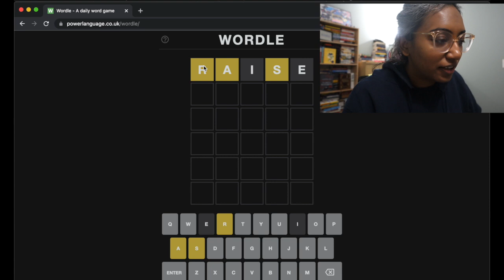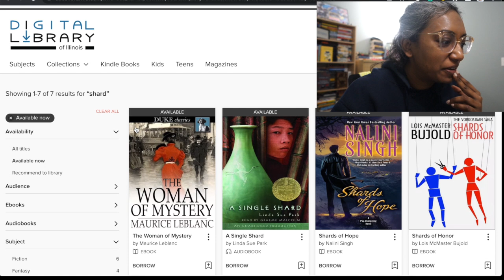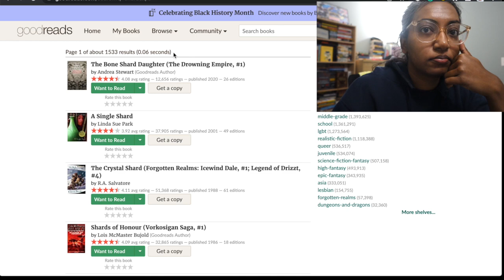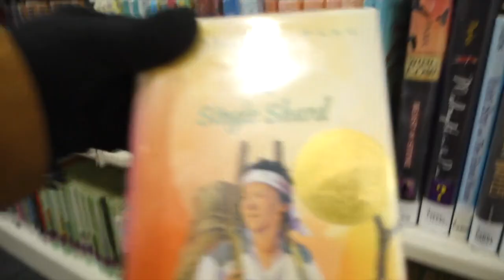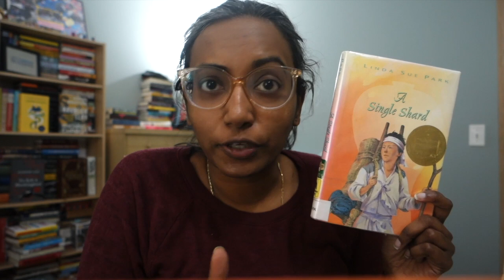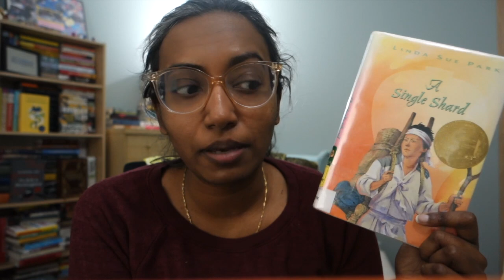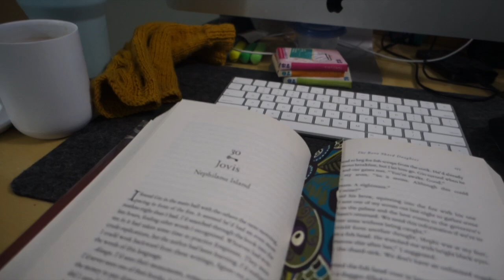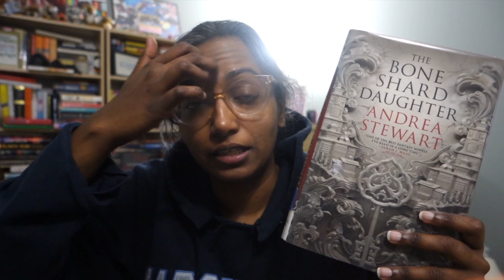Wordle Picks My Next Read 🟩 | Reading Vlog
Inspired by the lovely @BooksandLala , I had Wordle pick my next read.

Also, RIP to the powerlanguage [dot] co [dot] uk Wordle (I'm still playing it tho, obviously)

Chapters
0:00 Intro
1:11 Playing Wordle
2:29 Picking My Read
4:06 Montage
5:58 Library Book Haul
11:37 Montage
11:55 Updates
19:35 Spoiler Section
21:05 Spoiler-Free Updates
22:16 Final Updates